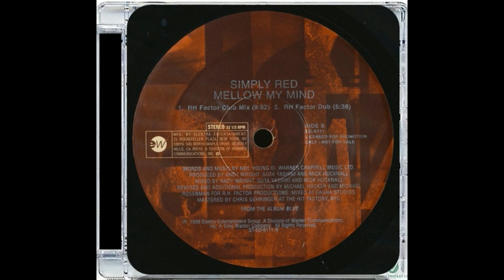SIMPLY RED · MELLOW MY MIND · RH FACTOR CLUB MIX · PROMO ED6111 VINYL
1998
FROM BLUE